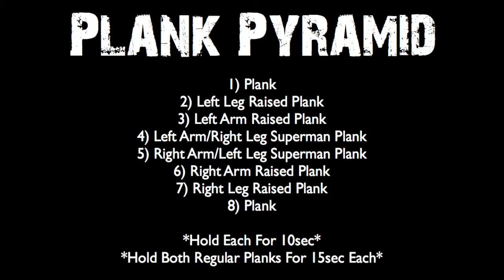Core Endurance Test For MMA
- Sign up for your FREE MMA training gifts!

Here is a core endurance test for MMA. Unlike a core strength test for MMA, this core endurance test for MMA is one that measures core stability with short actions of dynamic movement.